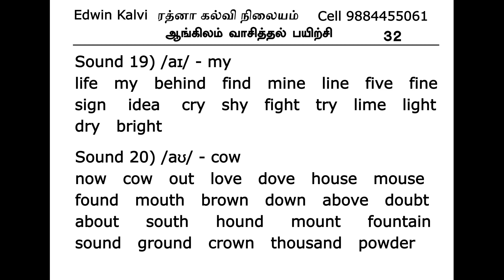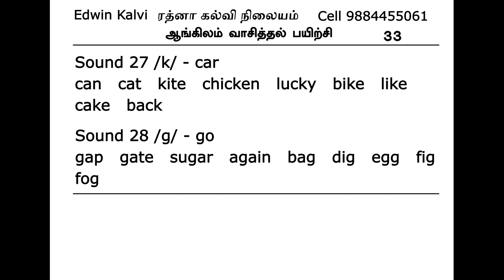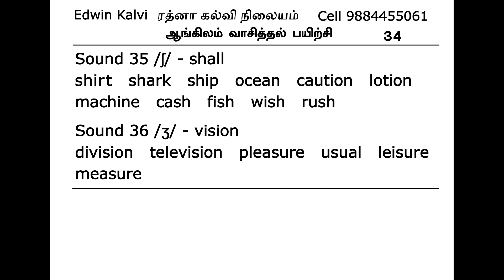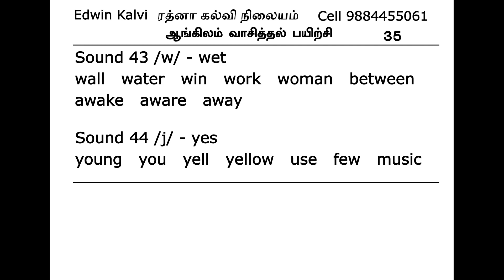பக்கங்கள் - ஆங்கிலம் சுலபமாக வாசித்தல் பயிற்சி 31 முதல் 35 விடியோக்கள் வரை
ஆங்கிலம் வாசித்தல் பயிற்சி விடியோக்களின் பக்கங்கள் தேவை என்று கேட்பவர்களுக்காக இந்த காணொலியை வழங்குகிறோம்
Ratna Kalvi Nilayam, 69/36, Ebrahim Street, Chennai - 600001